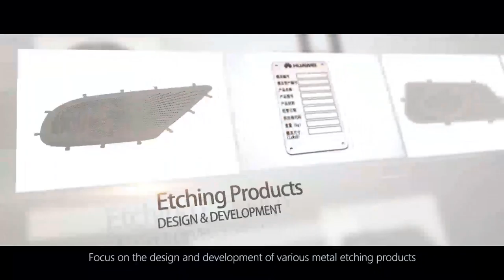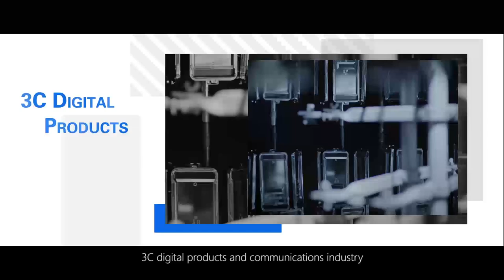YanMing Introduction Video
Professionally manufacturing metal etching products & acrylic panels and various types of control panel graphic overlays etc from 2006 in China. Each product may be customized according to your own requirements.